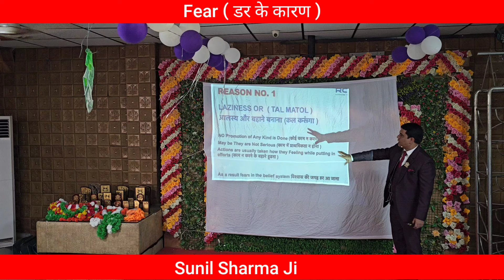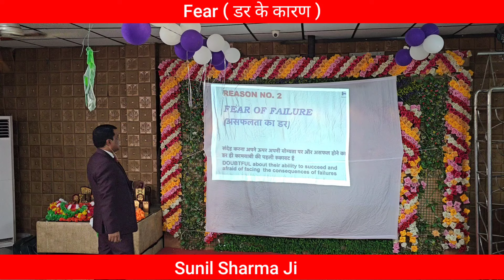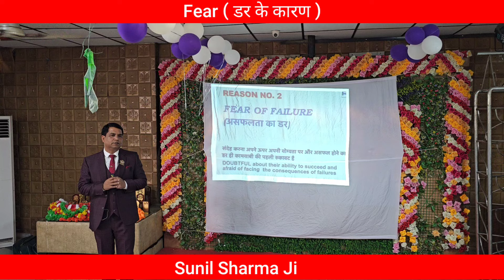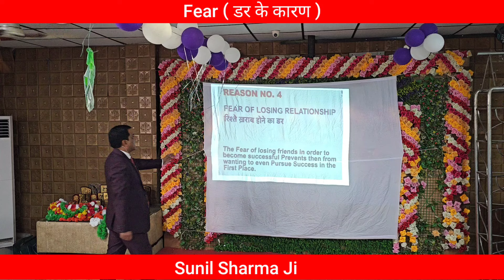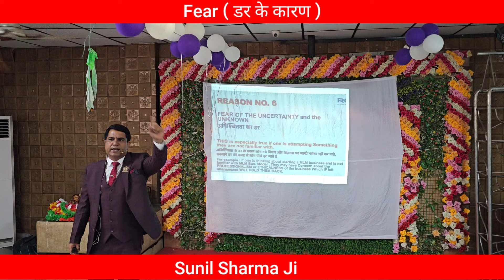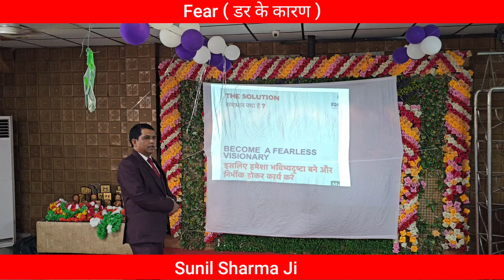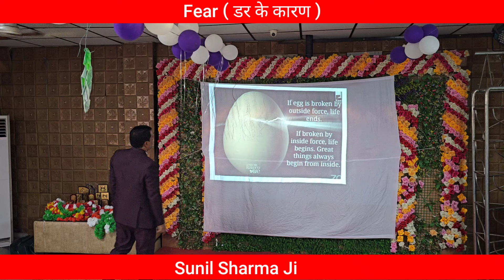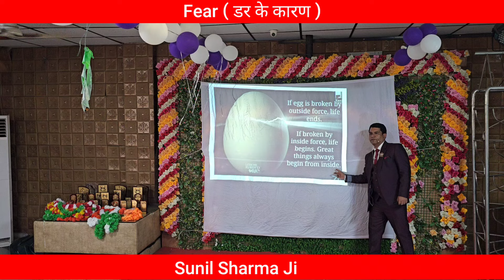आपको रोकने वाले डर | Sunil Sharma Ji | Royalty School June 2024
कामयाबी रोकने वाले डर कौन कौन से हैं Ruby Achiever Sunil sharma Ji directselling rcm leadership motivation @rcmworldofficial @JayRcm tiger team bharat 2024 June 2024 latest training